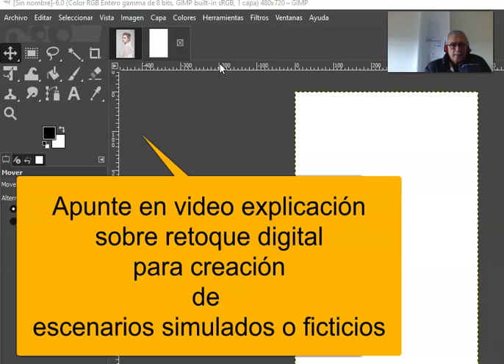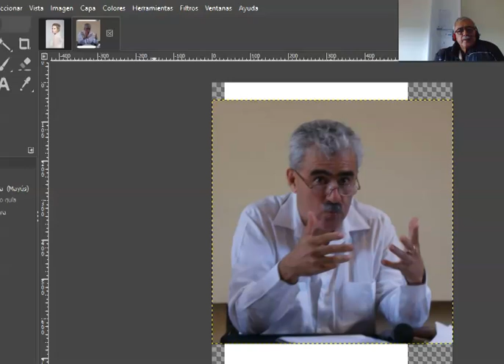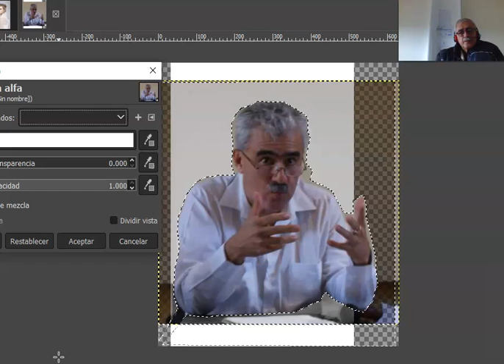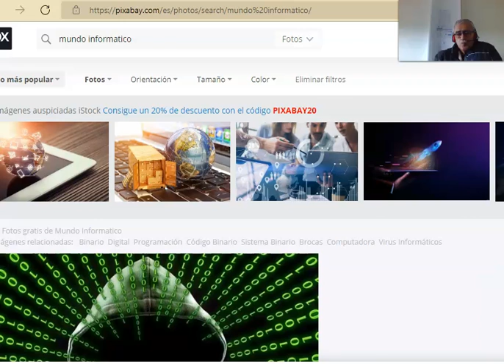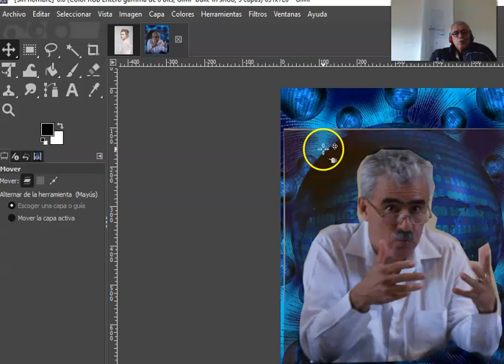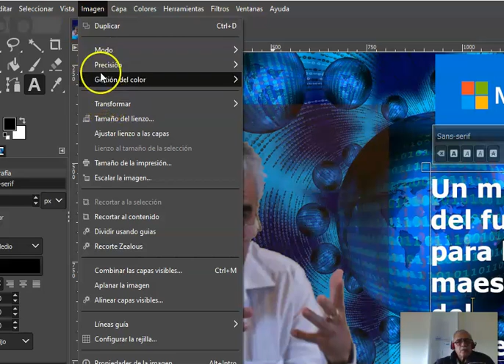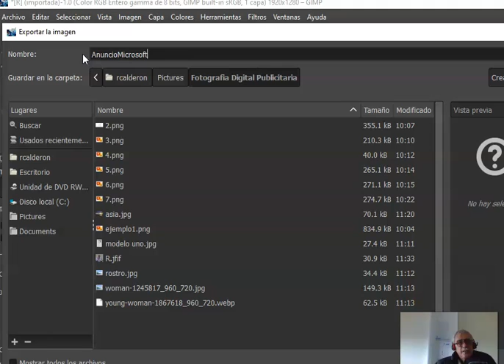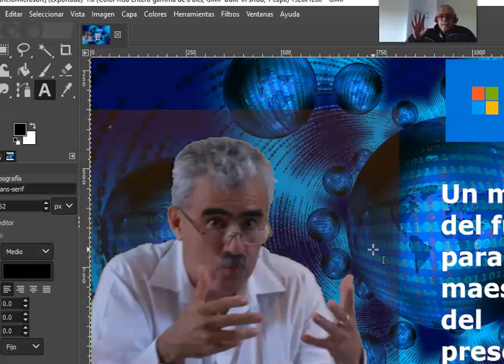Fase explicativa de sesión doce sobre creación de escenarios ficticios con retoque digital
Explicación del profesor Rodolfo Calderón Vivar